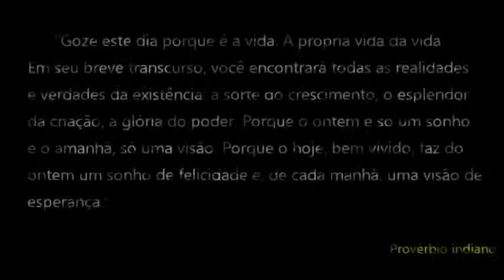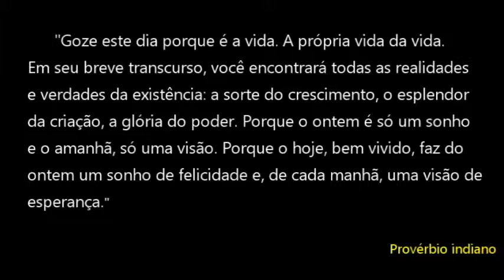Quadro Abstrato Transcursus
"Transcursus" é um quadro de tamanho 100 cm X 100 cm realizado no ano de 2017 pelo artista plástico Rafael Almeida. É um quadro multicolorido, alegre e jovial.
As figuras abstratas que se parecem com "cones" sugerem a passagem (travessia) de algo, saem de um local em direção ao outro. Figurativamente "eles" perceberam que este era o momento de suas passagens e obviamente, existem momentos que são únicos.
O quadro decorativo “Transcursus” é um quadro que remete exatamente ao intervalo de tempo / espaço que algo ocorre (passa). Mas o que decorre? Tudo!
Deixe sua mente leve e tranquila para apreciar o quadro. Deixe sua mente trafegar, transcorrer e perceber que em um determinado momento tudo pode passar assim como também pode ficar.
Agora olhe para dentro de você. Quais sentimentos em sua vida têm permanecido no seu Ser e quais são transcorridos?
Quando houver oportunidade jogue fora os maus sentimentos para que os bons possam entrar.
Nós somos quem decidimos o que fica e o que transcorre...

Pense Nisto!

(Interpretação de Rafael Almeida para com seu quadro “Transcursus”.)

Agradeço imensamente pela atenção e pela visita.

Att:

Rafael Almeida